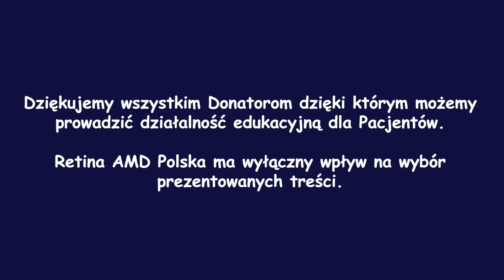Okulistyka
Płk prof. dr hab. n. med.  MAREK RĘKAS - O wyzwaniach w okulistyce
Podcast Oko Rady to rozmowy Małgorzaty Pacholec z ekspertami na temat różnych schorzeń które mogą prowadzić do utraty widzenia. Nasi goście opowiadają o profilaktyce, mechanizmach tych schorzeń i efektywnym leczeniu. Gościem odcinka podcastu jest Płk prof. dr hab. n. med.  MAREK RĘKAS konsultant krajowy w dziedzinie okulistyki, zastępca dyrektora ds. naukowych, kierownik, Klinika Okulistyki, Centralny Szpital Kliniczny MON, Wojskowy Instytut Medyczny
Specjalista chorób oczu, absolwent Wydziału Lekarskiego Wojskowej Akademii Medycznej w Łodzi.